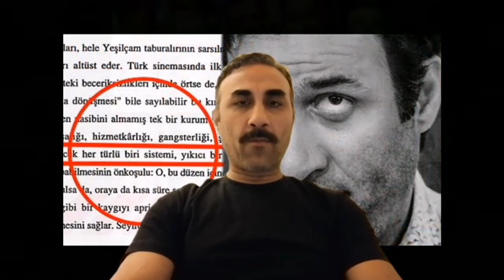KEMAL SUNAL ASLINDA KİMDİR ???? ((((GERÇEK BİR EFSANE)))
TÜRK SİNEMASININ  YEŞİL ÇAMIN  EN BÜYÜK EFSANELERİNDEN BİRİSİ OLAN KEMAL SUNALIN KISA BİOGRAFİ Sİ  TÜRK KOMEDİ TARİHİNİN EN ÇOK SEVİLEN
SANATÇISI İNEK ŞABAN KİBAR FEYZO SÜT KARDEŞLER BOMBACI MÜLAYİM YEDİ BELA HÜSNÜ